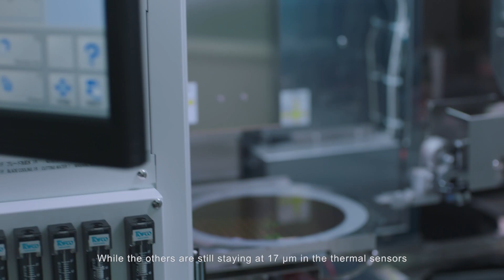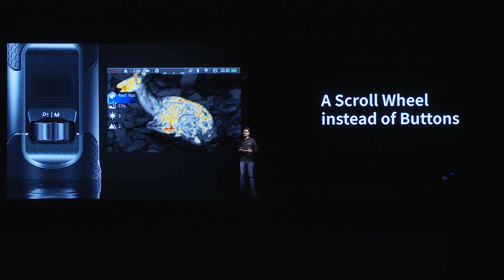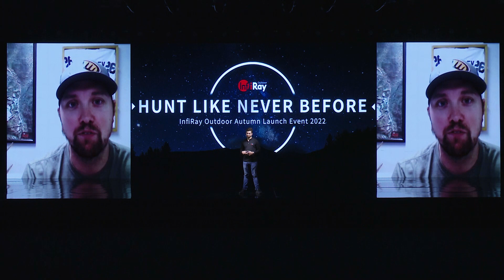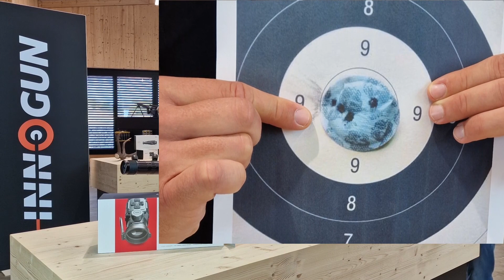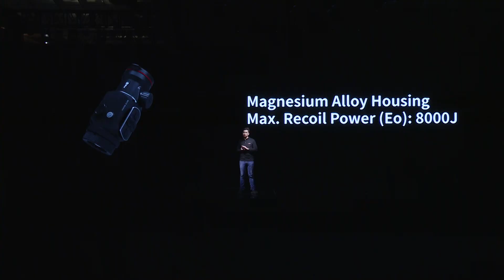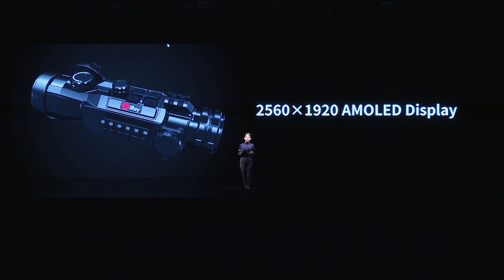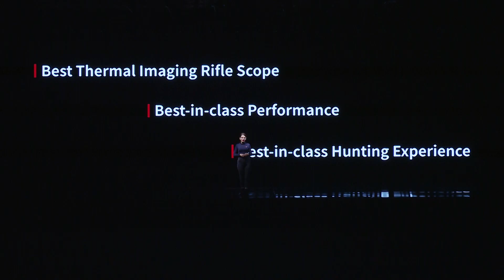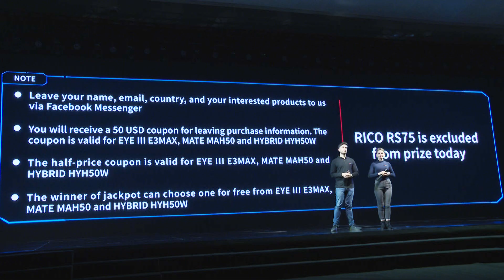InfiRay Outdoor Autumn Launch Event 2022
- Debut of a terminal product features the 1280 detector.
- Three more brand new products will be introduced, including one monocular, one clip-on, and one rifle scope.
- Join us to find more surprises.